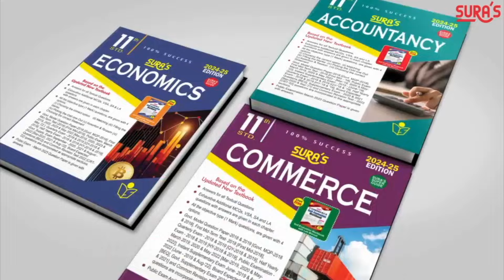கோடை விடுமுறை முடிந்து தமிழகத்தில் பள்ளிகள் திறப்பு |School | Education|School Repen |Students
ஒன்றரை மாத கோடை விடுமுறை முடிந்து, தமிழகம் முழுதும் இன்று பள்ளிகள் திறக்கப்பட்டன.

ஆர்வமுடன் முதல் நாளில் பள்ளிக்கு வந்த மாணவர்களுக்கு பூங்கொத்து கொடுத்து ஆசிரியர்கள் வரவேற்றனர்.School | Education|School Repen |Students